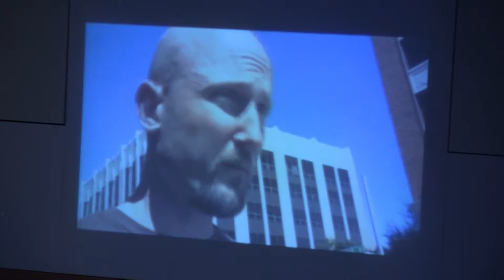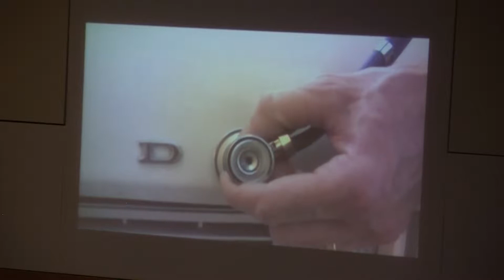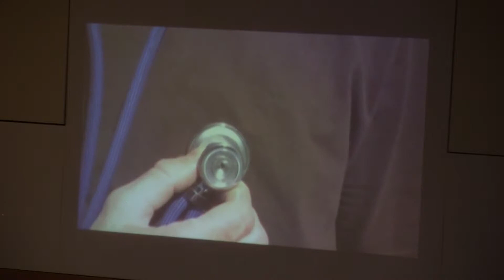Trinity Sermon Jan 25, 2015